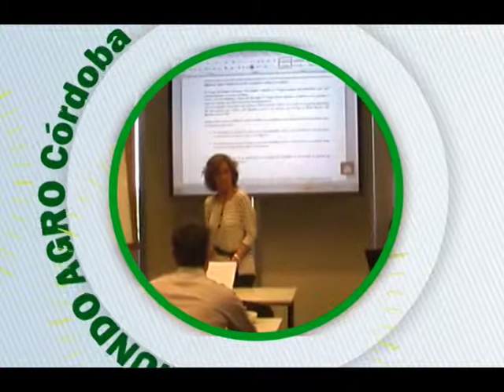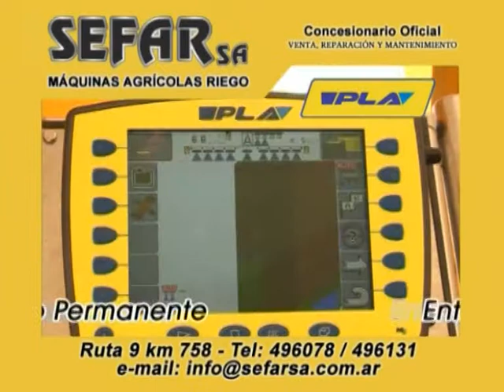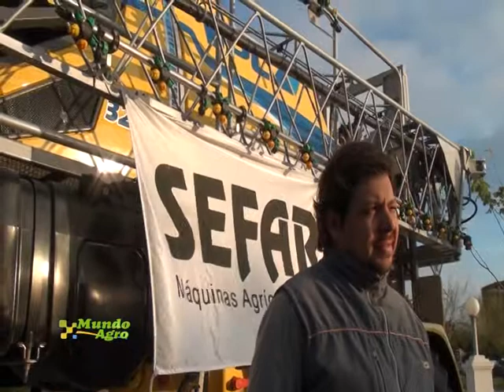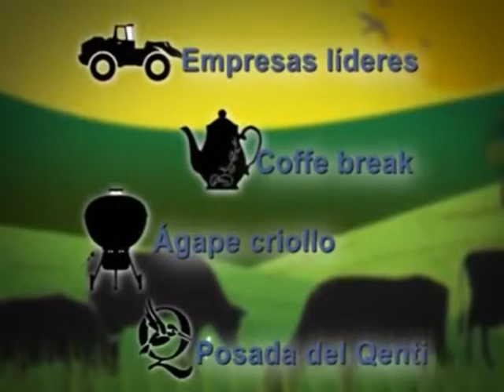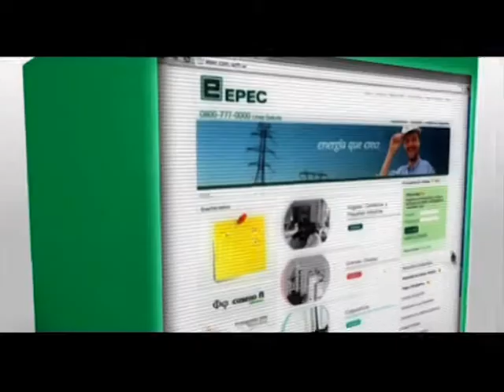MUNDO AGRO CBA 02JUE24JUL2014 ING AGR MARTIN MIRAS SEFAR JESUS MARIA ANALISIS DE LA EDICION 2014 DE